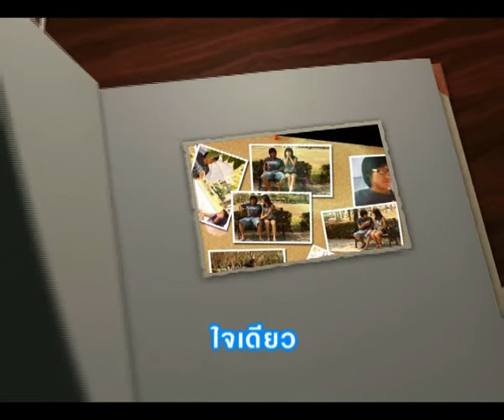Tang Jai Daiw ต่างใจเดียวกัน ละอองฟอง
ทำ MV ส่งอาจารย์เบิ้ล
เพลง ต่างใจเดียวกัน ของ ละอองฟอง
โดย น้ำผึ้ง นัจจิ คริสตี้ และดาว
เอกมัลติมีเดีย ว.นวัตกรรมสื่อสารสังคม มศว #2